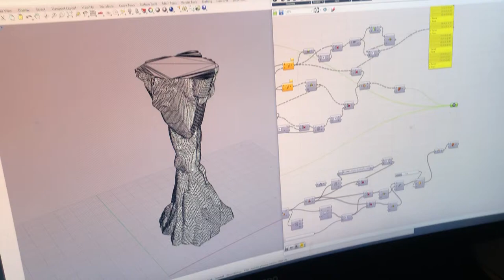Lego Rhino Grasshopper